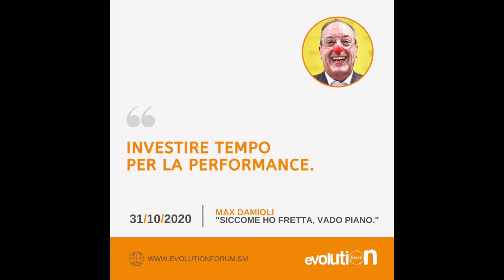Chi è Max Damioli?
[ SALES FORCE 2020 ] - "Siccome ho fretta, vado piano." (Napoleone)

Ecco chi sarà alla guida di questa giornata formativa dedicata alla performance: Max Damioli!
Chi è?
Ce lo racconta Simona Fantini!